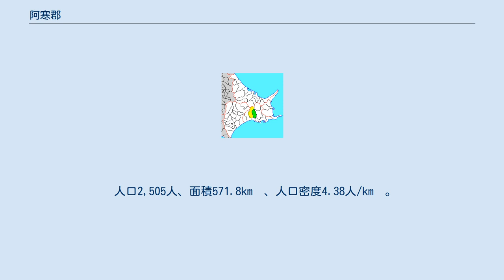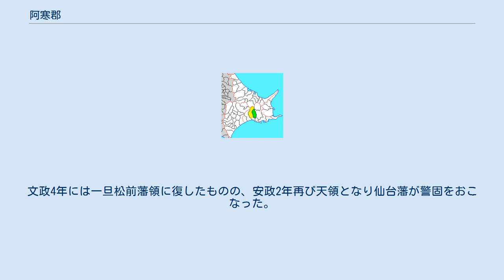阿寒郡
北海道阿寒郡の位置（緑：鶴居村 黄：明治期） 阿寒郡（あかんぐん）は、北海道（釧路国）釧路総合振興局の郡。
（2021年7月31日、住民基本台帳人口） 以下の1村を含む。
 1879年（明治12年）に行政区画として発足した当時の郡域は、上記1町に釧路市の一部（阿寒町各町）を加えた区域にあたる。
 江戸時代の阿寒郡域は、松前藩によって開かれたクスリ場所に含まれた。
 江戸時代後期、阿寒郡域は東蝦夷地に属していた。
国防のため寛政11年阿寒郡域は天領とされた。
文化5年から文化7年にかけて白糠在勤の幕吏・大塚忽太郎によって白糠郡庶路から阿寒郡内の下辛太や阿寒湖西岸を通り網尻郡を経て北見国網走郡新栗履（にくりばけ、今の網走市藻琴）に至る46里（180.7km）の網走越（国道240号の前身）が開削され、留萌など西蝦夷地の各場所に馬を配置する際などに利用された。
文政4年には一旦松前藩領に復したものの、安政2年再び天領となり仙台藩が警固をおこなった。
戊辰戦争（箱館戦争）終結直後の1869年、大宝律令の国郡里制を踏襲して阿寒郡が置かれた。
 北海道一・二級町村制施行時の阿寒郡の町村（11.舌辛村 紫：釧路市 青：合併を経ていない町村 水色：分立して現存する町村 21.鶴居村）